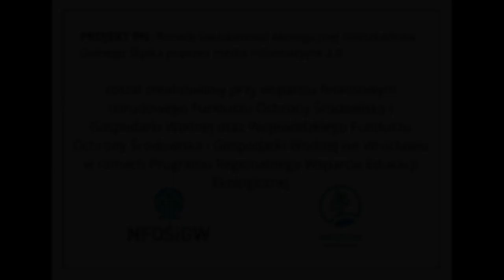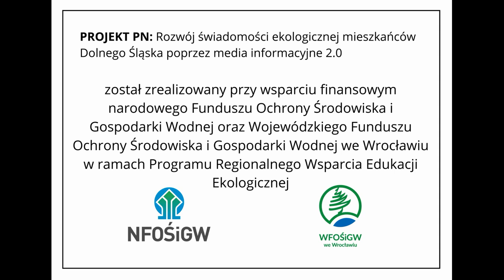Czyste Powietrze - Nowa Ruda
Zapraszamy na Studio Smog.
O zanieczyszczeniu powietrza i walce z jego oczyszczaniem opowiada Burmistrz Nowej Rudy.